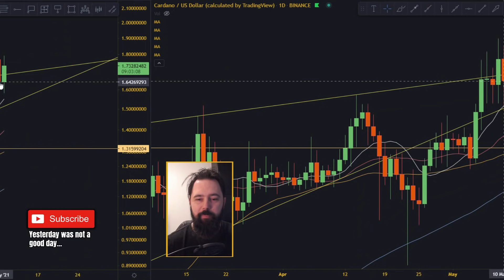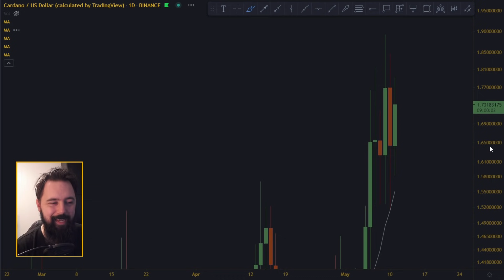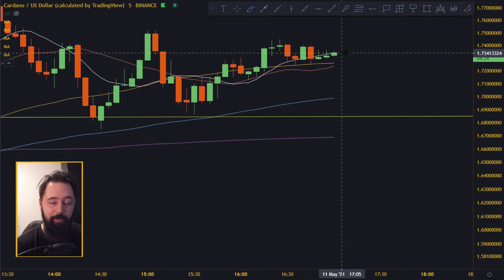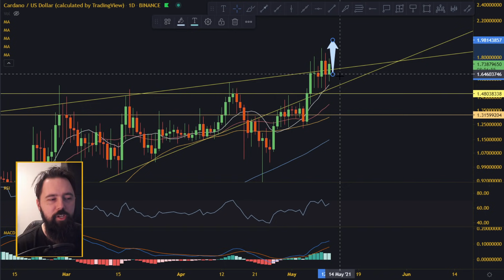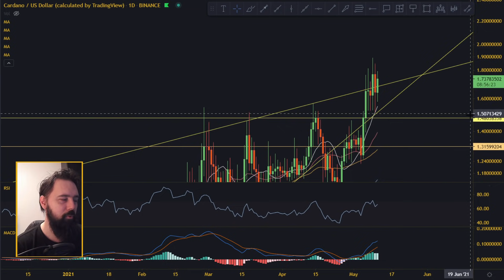Going Back Above The Wedge - Cardano ADA Analysis And Price Prediction.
In today's crypto video, we are doing Cardano ADA technical analysis and we will try to figure out next move for Cardano ADA price!

________________________________ THE END